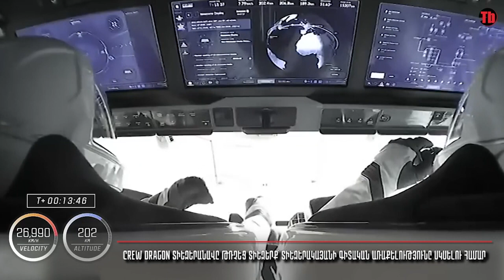Crew Dragon տիեզերանավը թռավ տիեզերք՝ տիեզերակայանի գիտական առաքելությունը սկսելու համար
Միշտ թարմացվող լրահոս,
Լուրեր ամբողջ աշխարհից,

The Crew Dragon spaceship flew into space to fulfill its scientific purpose